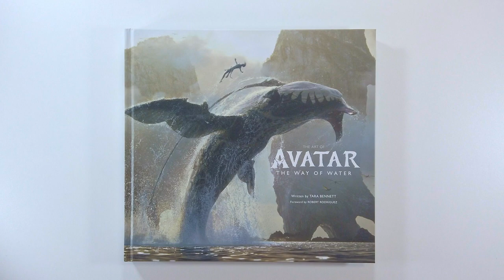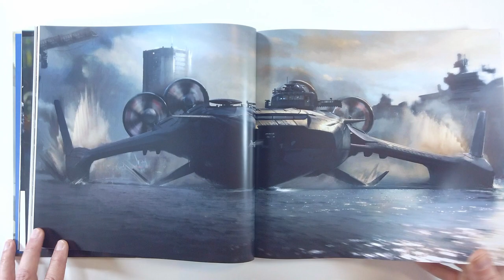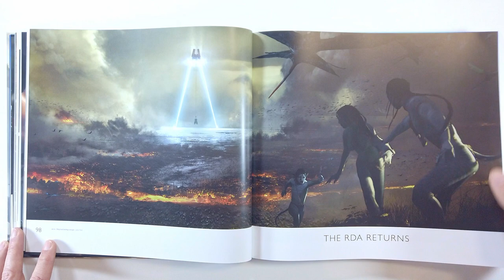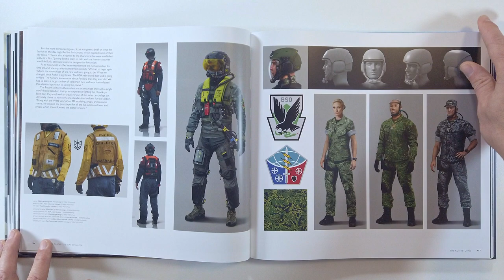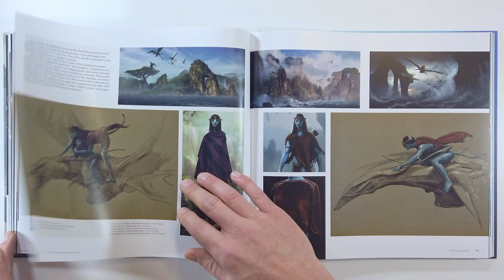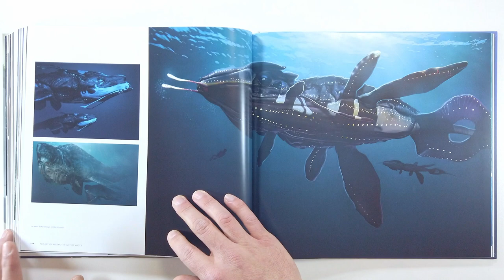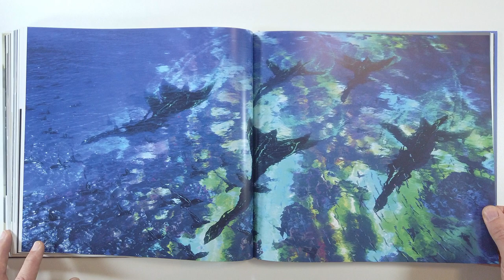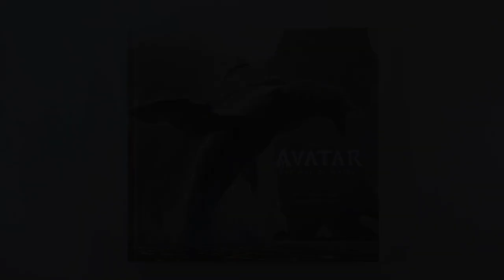The Art of Avatar The Way of Water (flip through) Artbook